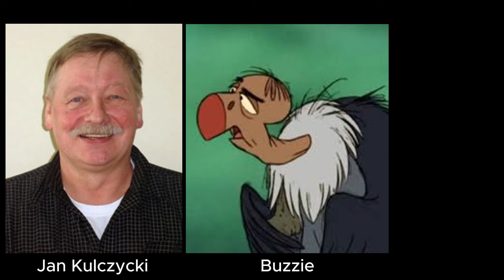Obsady by Świerszczu - Księga Dżungli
0:00 Wstęp
0:06 Robert Terechowicz-Schmidt
0:09 Jan Prochyra [*]
0:12 Jerzy Kamas [*]
0:15 Mariusz Leszczyński [*]
0:18 Jacek Jarosz [*]
0:21 Andrzej Arciszewski
0:24 Janusz Zakrzeński [*]
0:27 Zofia Gładyszewska
0:30 Jacek Wolszczak
0:33 Jan Kulczycki
0:36 Paweł Galia
0:39 Zbigniew Suszyński
0:42 January Brunov
0:45 Andrzej Tomecki [*]
0:48 Jerzy Złotnicki [*]
0:51 Magda Majchrzak
0:54 I inni